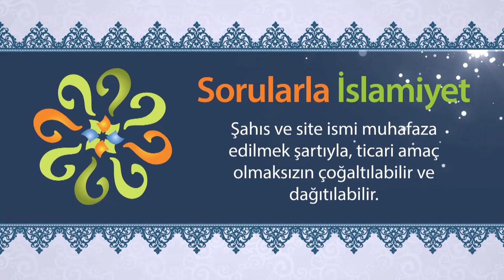Hadislere göre, ırkçılığın zararları nedir?